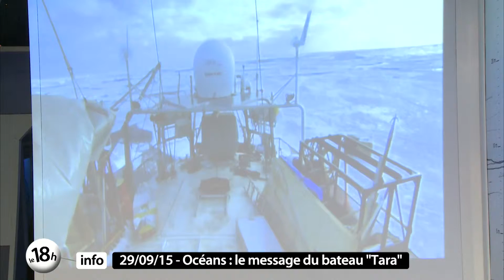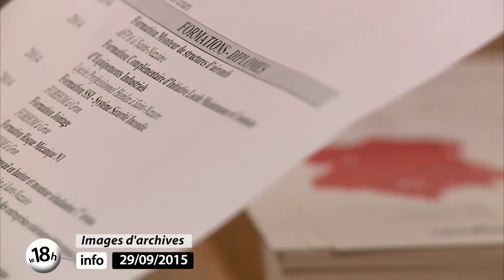Le 18h info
Dans l'actualité ce mardi 29 septembre, une exposition à voir avant l'arrivée à Nantes de la Goelette d'exploration scientifique TARA. Nous revenons également sur le bilan de la saison touristique en Loire Atlantique :  fréquentation en hausse! Côté sport, coup de projecteur sur ces femmes qui courent entre femmes : les starting girls!